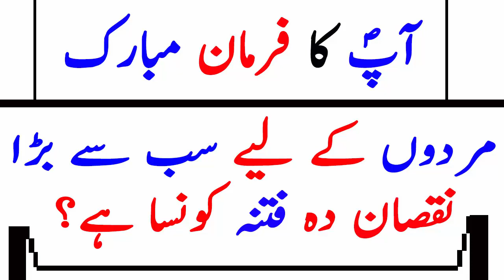Mardon Ke Lye Sab Se Bara Fitna By Mufti Muhammad Ahsan Alam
♥  TITLE - Mardon Ke Lye Sab Se Bara Fitna
♥  ARTIST - Mufti Muhammad Ahsan Alam
♥  LABEL - Darse Hadees Production